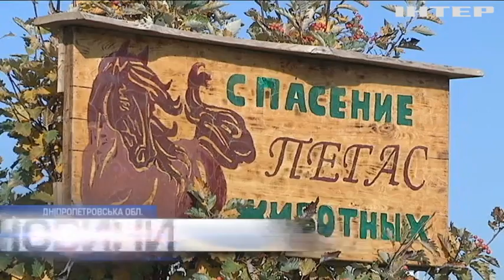Дожити гідно вік: притулок на Дніпропетровщині допомагає коням